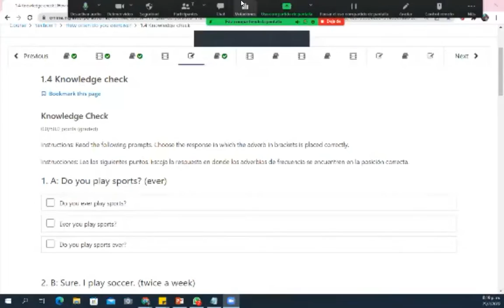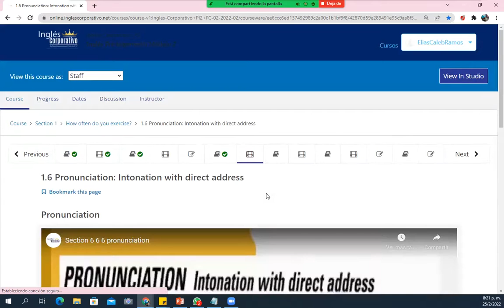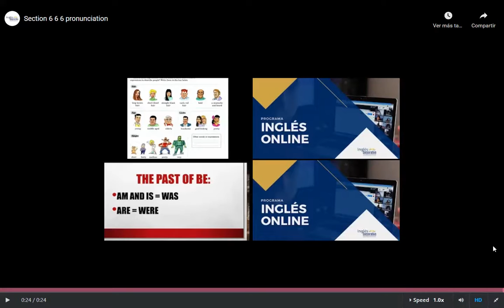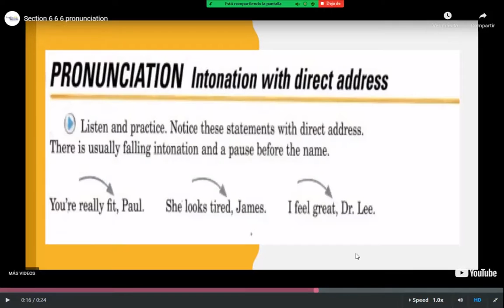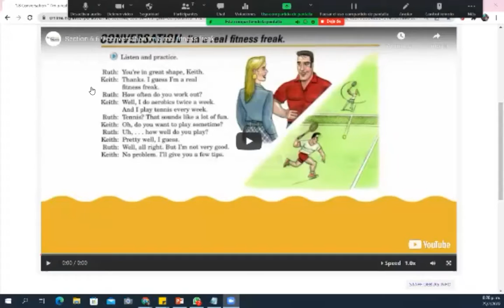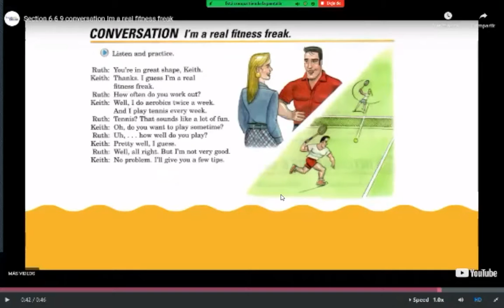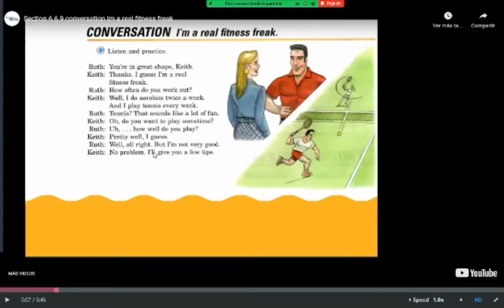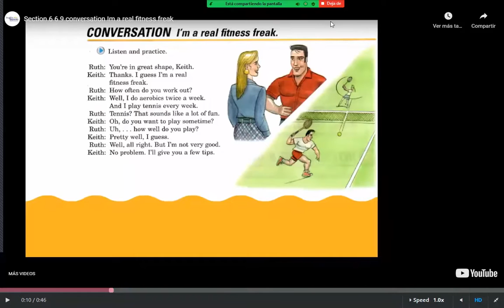Ingles Corporativo - Class #2 - Pre-Intermedio Módulo 2 - Questions with how and short answers